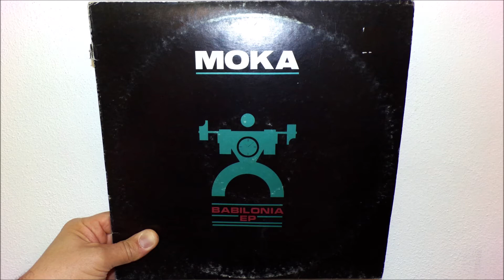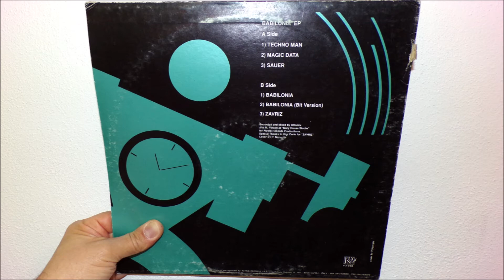Moka DJ - Zavriz (1991)